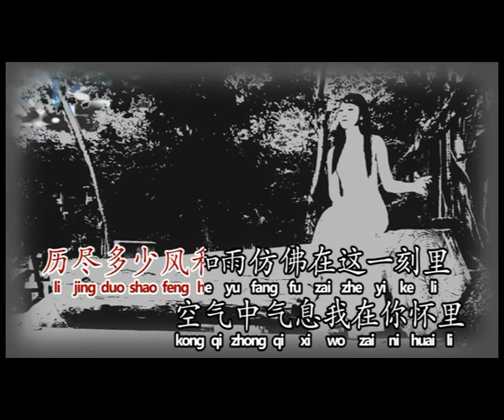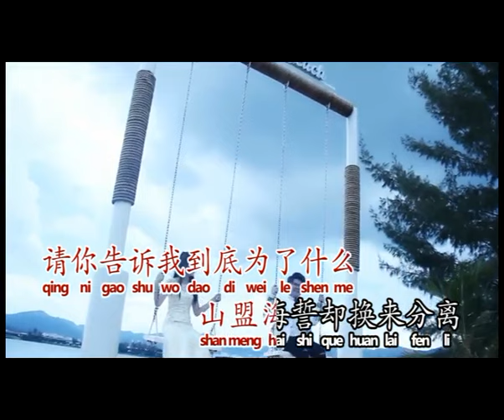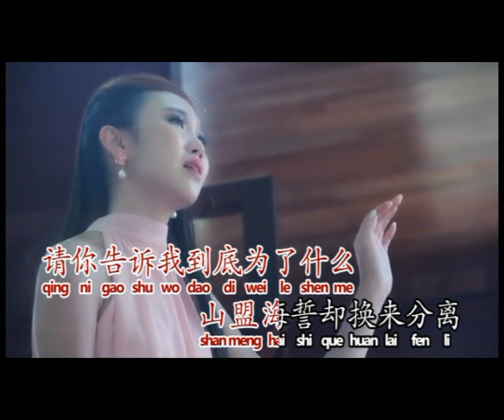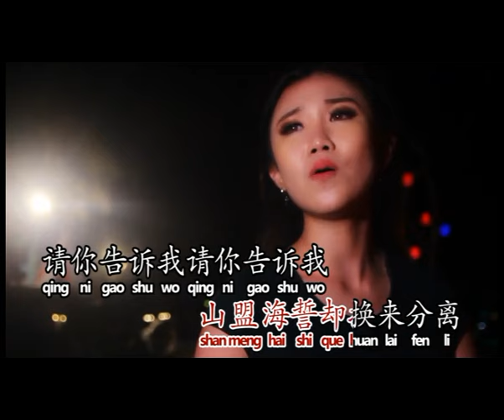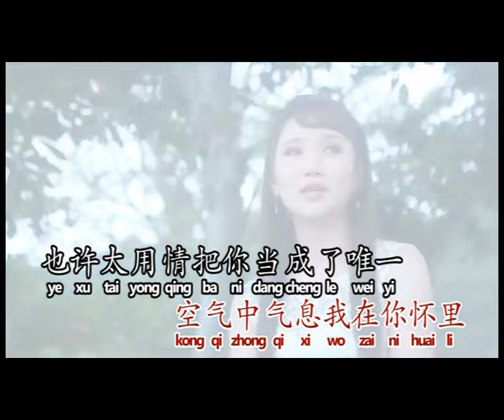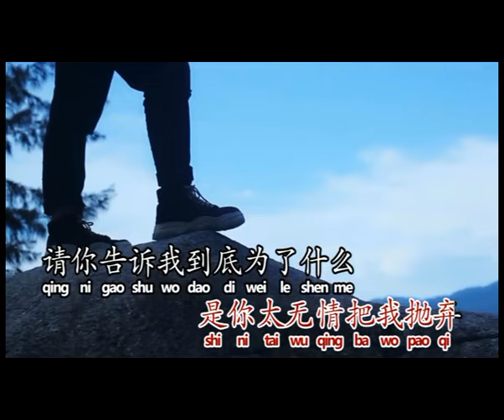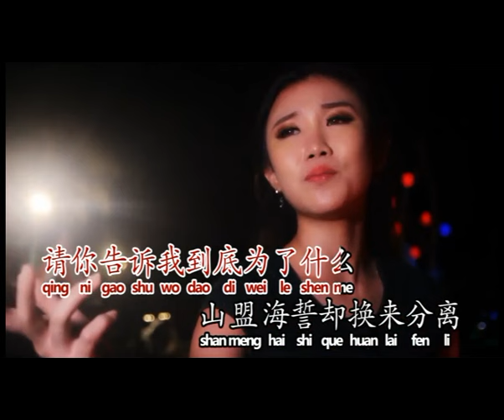Vivien 高汶玟 - 请你告诉我 (Official Video)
Vivien 高汶玟 -《请你告诉我》(Official MV)